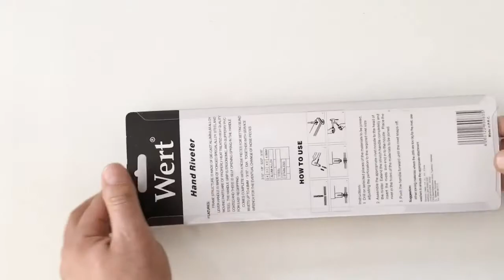Clește popnituri Wert W2170, 2.4-4.8 mm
▶️ Vârfurile se pot schimba
▶️ 2,4-3,2-4,0-4,8 mm
▶️ Arc cu deschidere puternică
▶️ Corp de aluminiu